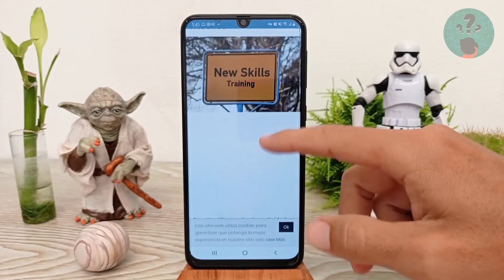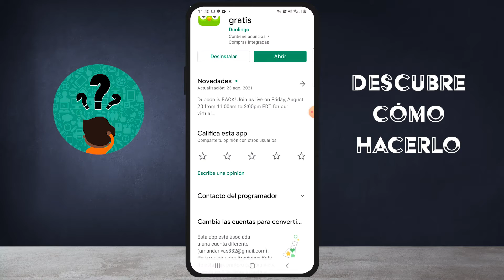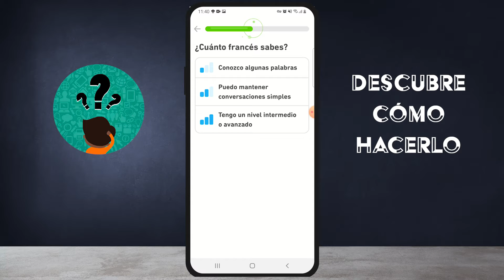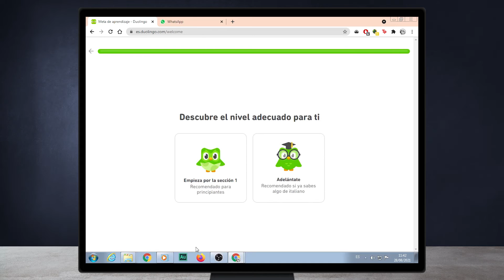Cómo Entrar a mi Cuenta Duolingo Desde Diferentes Dispositivos - PC y Móviles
En este video descubre Cómo Entrar a tu Cuenta Duolingo Desde Diferentes Dispositivos. En el Canal Descubre Cómo Hacerlo encontrarás el mejor contenido. ¡No te lo puedes perder!